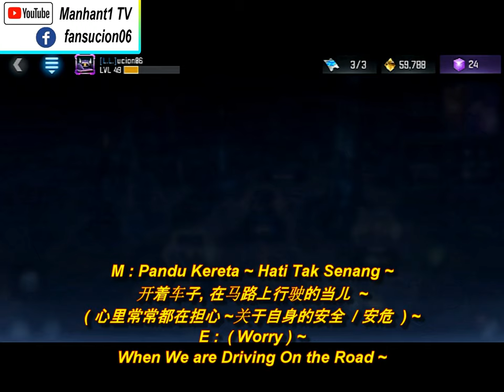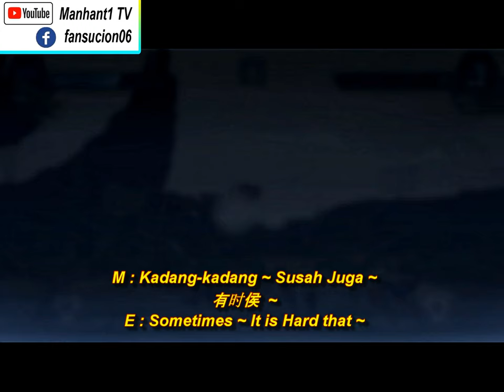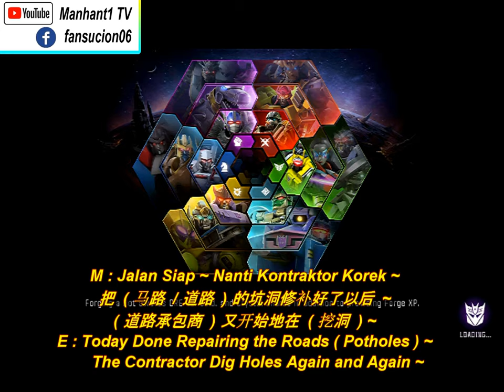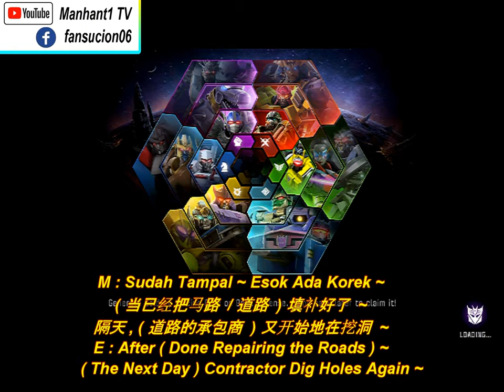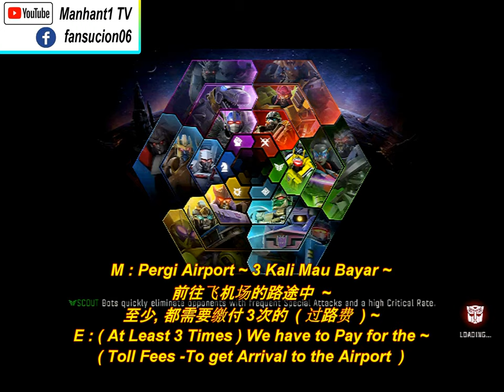Hang Mokhtar-Lobang Korek (叶丽仪~上海滩 Shanghai Beach-马来语版)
Hang Mokhtar ~Lobang Korek 挖洞
叶丽仪 ~上海滩 ( Shanghai Bund / Beach -马来语版 )

Lobang Korek
( 挖洞 / 挖路 / 修补马路 / 道路上的坑洞 )
( Original原唱 : Hang Mokhtar –from上海滩Shanghai Beach )

1 ( 1234 / 5678 ( x2 ) / 8 )
M : Lobang ~ Korek ~
挖洞 ~ ( 修补 / 修复 -马路 / 道路上的坑洞 )
E : Dig Holes ~ ( Repairing the Roads –Potholes )

M : Sudah Tampal ~ Kontraktor Nanti Korek ~
( 马路 / 道路 ) 已经填补好了之后 ~ ( 道路承包商 ) 又来挖洞 ~
E : After ( Done Repairing the Roads ) ~ Contractor goto Dig Holes Again ~

2
M : Hari-Hari ~ Tampal Korek ~
( 长年累月 -一年到头 ) ~ 都在填补 ( 马路 / 道路上的坑洞 ) ~
E : Everyday ~ ( is Repairing the Roads ) ~

M : Sudah Tampal ~ Esok Ada Korek ~
( 当已经把马路 / 道路 ) 填补好了 ~ 隔天, ( 道路的承包商 ) 又开始挖洞 ~
E : After ( Done Repairing the Roads ) ~ ( The Next Day ) Contractor Dig Holes Again ~

3
M : Papan ~ Tanda ~
道路的牌子 ( 告示板 ) ~
E : Signboard Always be There ~

M : Hari-Hari ~ Ada Tengah Jalan ~
( 天天 ) ~ 都 ( 居住 ) 在道路的中央 ~
E : ( Always Being Honeymoon ) ~ On the Road ~

4
M : Pandu Kereta ~ Hati Tak Senang ~
开着车子在马路上行驶的当儿 ~
( 心里常常都在担心 ~ 关于自身的安全 / 安危 ) ~
E :  ( Worry ) ~ When We are Driving On the Road ~

M : Salah Pandu ~ Kita Masuk Lobang ~
( 一不小心 ) ~我们就会掉进 ( 坑洞里 ) ~
E : ( If We are Lucky ) ~ We will Being Inside There（Home Run）~

5
M : Highway Banyak ~ Tol Pun Banyak ~
+有很多 ( 高速大道 / 公路 ) ~ 而且 ( 收费站 ) 也很多 ~
E : Many Highways and Tolls ~ ( To Pay the Toll Fees )

M : Pergi Airport ~ 3 Kali Mau Bayar ~
前往飞机场的路途中 ~ 至少都需要缴付3次的 ( 过路费 ) ~
E : ( At Least 3 Times ) We have to Pay for the ~ ( Toll Fees -To get Arrival to the Airport )

6
M : Kadang-kadang ~ Susah Juga ~
有时侯 ~
E : Sometimes ~ It is Hard that ~

M : Highway Juga ~ Selalu Banyak Kereta ~
( 高速公路 ) 的车辆太多 ~ ( 也是一项难题 ~ )
E : Many ( Cars / Vehicles ) are in Highways ~

7
M : Lobang ~ Korek ~
E : Dig Holes ~ ( Repair the Roads –Potholes )

M : Jalan Siap ~ Nanti Kontraktor Korek ~
把 ( 马路 / 道路 ) 的坑洞修补好了 ~ ( 道路承包商 ) 又开始地在 ( 挖洞 ) ~
E : Today Done Repairing the Roads ( Potholes ) ~ The Contractor Dig Holes Again and Again ~

8
M : Sampai Bila ~ Mahu Korek ~
何时才能把 ( 道路 ) 铺好 ?
E : When It Will Be Done ( Repairing the Roads –Potholes ? )

M : Hari-Hari ~ Ada Tampal Korek ~
( 天天 ) ~ 都在铺 ( 修补 ) 道路上的坑洞 ~
E : ( Day by Day ) ~ Covering those ( Potholes / Roads ) ~

6 ( Repeat )
有时侯 ~
E : Sometimes ~ It is Hard to ~

7 ( Repeat )
M : Lobang ~ Korek ~

( 天天 ) ~ 都在铺 ( 修补 ) 道路的坑洞 ~

8 ( Repeat )
还要等到何时 ~ 才能把 ( 道路的坑洞 ) 铺好 ?

( 天天, 永无止境地 ) ~ 在同样的地方, ( 修补 ) 道路上的坑洞 ~